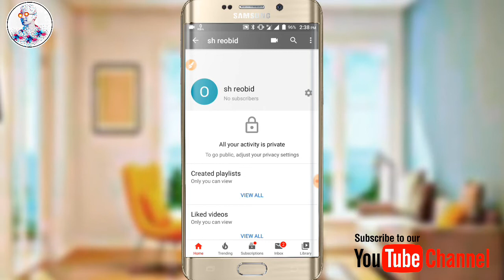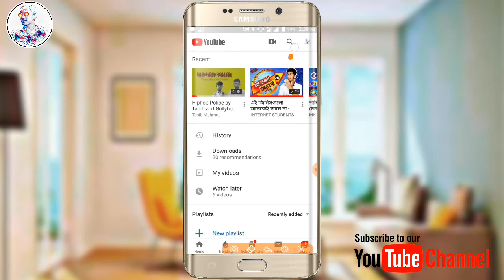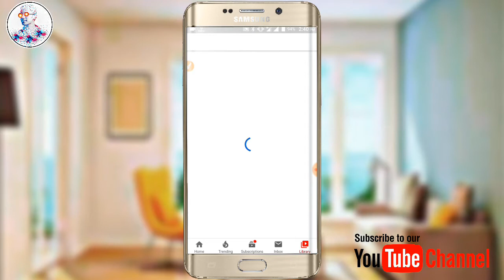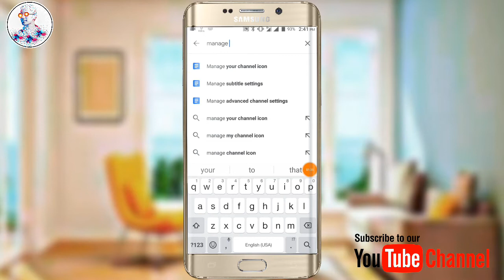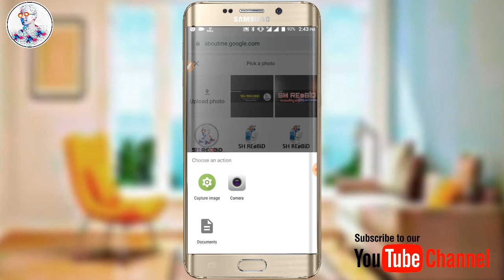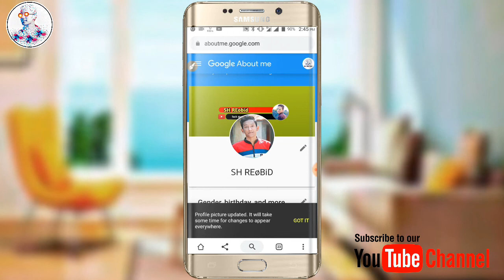how to change youtube profile picture on android ios | change youtube cover photo | YouTube tips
Like❤ now 🚫

Join now 🚫

Add ➕me now 🚫✌👆👆👆👆👆